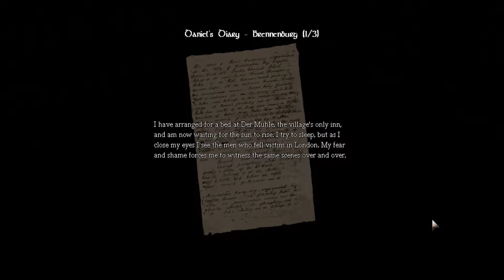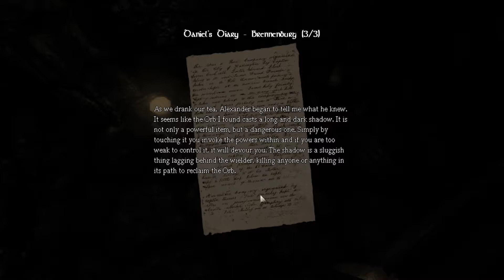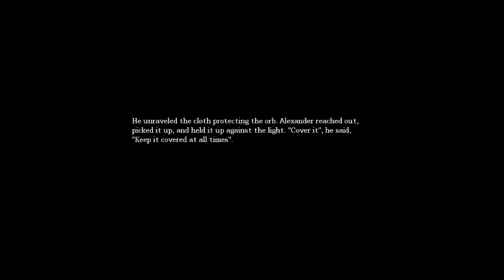Amnesia: The Dark Descent Episode 5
So many recording mess ups. Daniel can't even.

Clips used from:
TFS episode 28
Spongebob Squarepants - Seasons 1, Episode 17b - Rock Bottom